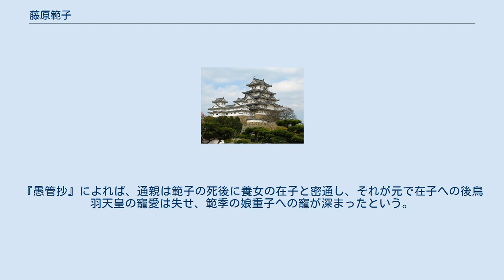藤原範子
藤原 範子（ふじわら の はんし/ のりこ、1152年頃? - 正治2年8月4日（1200年9月13日））は、平安時代末期から鎌倉時代前期の女官。
刑部卿藤原範兼の娘。
後鳥羽天皇の乳母。
同じく乳母で権勢を誇ったことで知られる兼子（卿局）は妹。
能円の妻、のち源通親の妻。
後鳥羽天皇の妃である源在子の母で、土御門天皇の外祖母にあたる。
従三位。
通称は刑部卿局。
子は他に源通光、源定通、源通方。
 父範兼は範子ら子供たちが幼いうちに死去したため、弟妹と共に叔父の藤原範季に養育された（範季は父範兼の養子になっているため義兄でもある）。
平清盛の義弟にあたる能円と結婚して承安元年（1171年）に娘の在子が産まれる。
治承4年（1180年）7月、高倉天皇の第4皇子尊成親王（のちの後鳥羽天皇）が生まれると、妹兼子と共に乳母となり、親王の養育にあたった。
 寿永2年（1183年）7月、夫能円は安徳天皇・平家一門と共に都を落ちた。
『平家物語』では能円が妻と尊成親王を連れて西国に落ちようとしたが、範子の弟である藤原範光が引き留めて能円だけが落ちていったとする話を載せている。
 都では安徳天皇に代わって新たな帝の選定が行われ、後白河法皇の選定により範子が乳母を務める尊成親王が擁立され、後鳥羽天皇となる。
天皇の乳母となった範子に源通親が接近し、範子を妻に迎え、範子は文治3年（1187年）に通親の三男通光を産んだ。
 かつての夫能円は元暦2年（1185年）3月の壇ノ浦の戦いまで平家一門と共に西走し、その後捕虜となって文治5年（1189年）5月頃に帰洛するが、その時範子は通親の3人目の子を懐妊している身であった。
 能円との間の娘在子は通親の猶子となって宮廷に仕え、後鳥羽天皇の寵を受けて建久6年（1195年）11月、第1皇子為仁親王（のちの土御門天皇）を産んだ。
建久9年（1198年）正月、3歳の土御門天皇が即位し、天皇の外祖父となった通親は権勢を振るった。
 正治2年（1200年）8月4日、死去。
『愚管抄』によれば、通親は範子の死後に養女の在子と密通し、それが元で在子への後鳥羽天皇の寵愛は失せ、範季の娘重子への寵が深まったという。